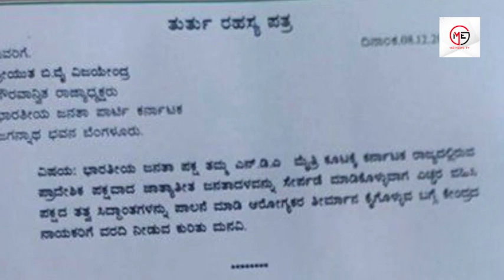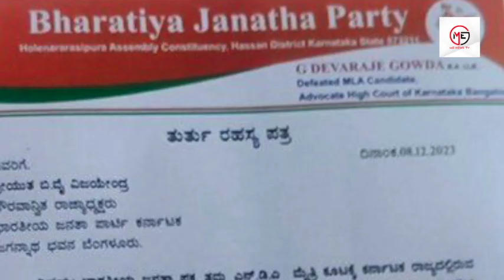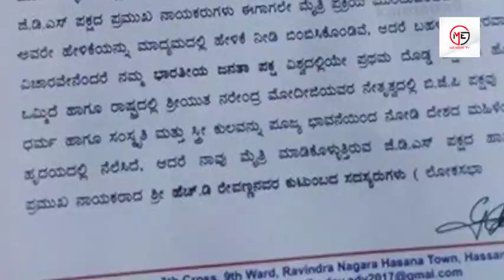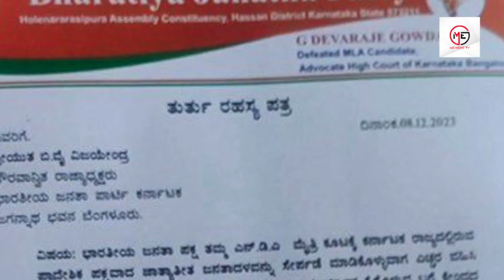പ്രജ്വല്‍ രേവണ്ണയുടെ 3000ത്തോളം അശ്ലീല വിഡിയോകൾ ഉണ്ടെന്ന കത്ത് അവഗണിച്ച് വേദി പങ്കിട്ട് മോദി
I BJP I NARENDRA MODHI I.